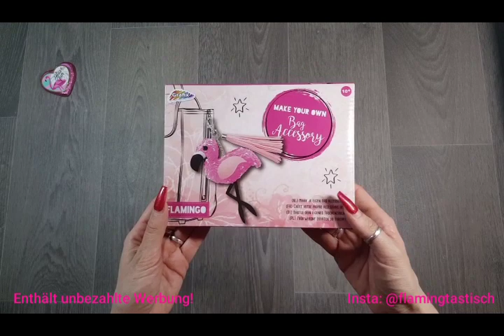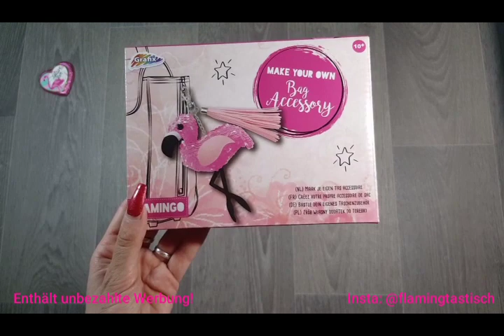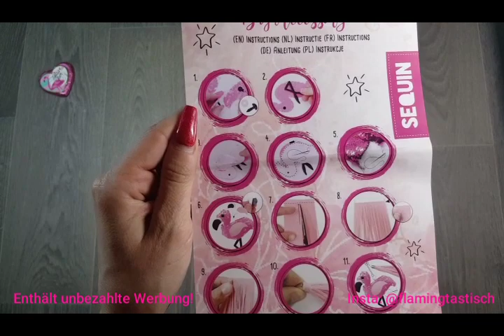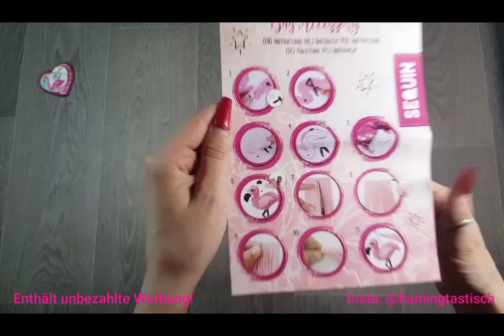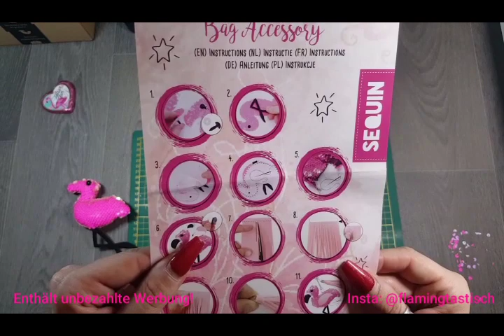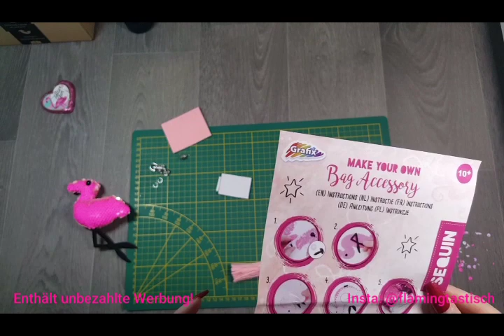DIY Watch me Craft Tutorial 😍 Bastelset vom ACTION 😍 Taschenbaumler Flamingo